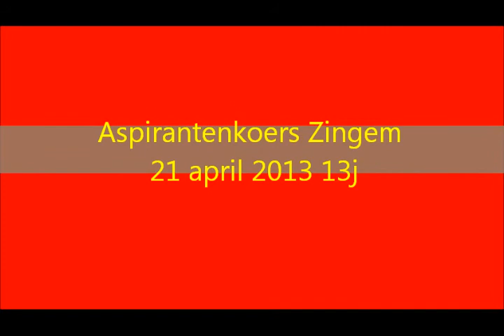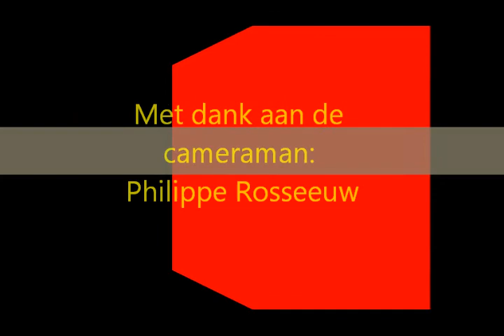Aspirantenkoers Zingem 21 april 2013 13j Reeks A